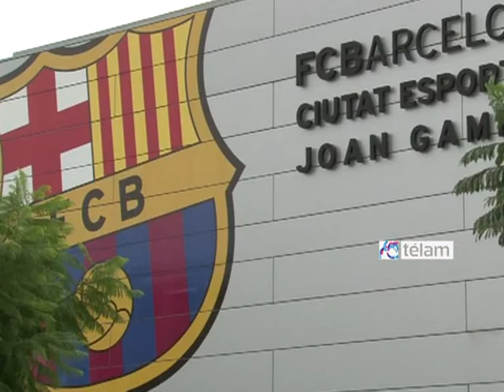Lesión de Messi, eje de análisis de especialistas en Barcelona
Barcelona, 15 de noviembre (Télam, por Cecilia Guardati,corresponsal).-
El reciente desgarro del astro Lionel Messi hizo saltar las alarmas en Barcelona y en el seleccionado argentino e impuso como prioridad descifrar los motivos por los que el "10" acumula su tercera lesión consecutiva esta temporada.
A pesar de que faltan aún siete meses para el Mundial de Brasil 2014 y algo menos para la fase decisiva de la temporada en Europa, en la que el Barcelona del argentino Gerardo "Tata" Martino aspira a ganar todos los títulos en disputa -Copa, Liga y Champions-, la inquietud en torno al crack rosarino es evidente y disparó todo tipo de hipótesis.
En lo que coinciden los analistas es en que algo tuvo que haber cambiado para que Messi se lesionara en cinco ocasiones en seis meses, tres desde el inicio de la presente temporada, cuando en los cuatro años anteriores -entre 2008 y 2012-, etapa bajo la hegemonía del técnico "Pep" Guardiola, sólo sufrió dos lesiones.
La otra pregunta que gravita sobre la estrella "azulgrana" es por qué nueve de las doce lesiones que acumula en siete años se produjeron en el bíceps femoral, de forma repartida.
El pasado domingo, ante el Betis, Messi sufrió una rotura (desgarro) del bíceps femoral de la pierna izquierda y, de acuerdo con los servicios médicos de su club, no podrá jugar entre seis y ocho semanas.
De inmediato, el técnico de la selección argentina, Alejandro Sabella, envió a Barcelona al kinesiólogo Luis García para que conociera el alcance de la lesión de Messi, sobre quien están depositadas las esperanzas de millones de argentinos de cara la cita mundialista.
La llegada de García generó ruido en medio de rumores sobre el distanciamiento entre el crack y su fisioterapeuta habitual, Juanjo Brau, algo que fue desmentido por el jugador en un comunicado.
El club sólo había explicado que Messi haría la primera parte de su rehabilitación en la ciudad condal y la segunda en Argentina, y luego él aclaró que los servicios médicos del Barcelona serían los que estarían a cargo del tratamiento, incluso cuando esté en
Buenos Aires.
"Esta lesión, aunque de la misma tipología y en la misma pierna que una que tuvo en el pasado, no tiene ninguna relación con la anterior", indicó la agencia que maneja su imagen en un comunicado.
"Por ser ´Leo´ Messi y la cuarta lesión en distinta pierna en la misma zona, levantó un debate que en otros casos no se hubiese levantado. Estamos todos hablando y opinando desde el desconocimiento, y quizá habría que analizar las causas y el que mejor lo sabe es el propio ´Leo´ y los doctores", consideró Pepe Gutierrez, jefe de Deporte de la cadena Antena 3.
"Sólo Messi y los médicos pueden saber lo que pasa. Nosotros no vemos los entrenamientos, ni sabemos cómo calienta, estira o entrena, qué come, qué tipos de masajes le hacen y no podemos comparar con lo que ocurría antes", coincide Edu Polo, de la emisora Cadena Ser.
No obstante, Polo cree que "ni era normal que antes no se lesionara, porque es algo sobrehumano. Ni es normal que se lesione ahora de forma tan consecutiva".
El doctor Rafael González-Adrio, traumatólogo del Centro Médico Teknon de Barcelona, explicó a Télam qué es lo que tiene el delantero argentino: "La lesión de Messi es una rotura del bíceps femoral, que es un músculo que está en la parte posterior del muslo y que normalmente se produce por la falta de coordinación entre la musculatura que produce el movimiento y la que deja producir el movimiento, es lo que se llama agonistas y antagonistas".
"Es la musculatura que estira la rodilla y la que flexiona. Si los dos se contraen a la vez se romperá la que en más tensión este", precisa este especialista, que atiende a deportistas de elite.
"En jugadores como Messi que son un poco más cuadrados con musculatura más corta y muy fuertes, y que tienen esta expresividad y rapidez de reacción, suelen darse más este tipo de lesiones", añade.
Francesc "Xesco" Espar, exentrenador del equipo de handball del Barcelona y especialista en alto rendimiento, es claro y contundente a la hora de hablar de la lesión de Messi: "Estas lesiones se producen porque el músculo está demasiado fatigado".